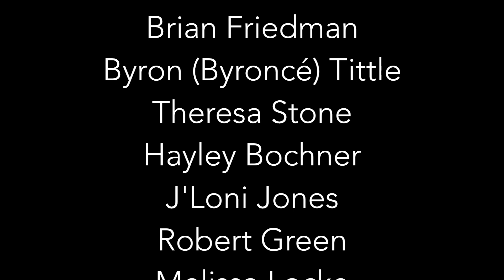Blow at The Pulse Atlantic City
Brian Friedman Choreography. Brian Friedman's Class at The Pulse On Tour in Atlantic City 2014. Music: Blow by The Beyoncé. Featuring some of the hottest dancers around. Fashion by @BrianSaysBFree BSBF Presented by @ID_UNknownEnt Follow everyone, everywhere @BrianFriedman